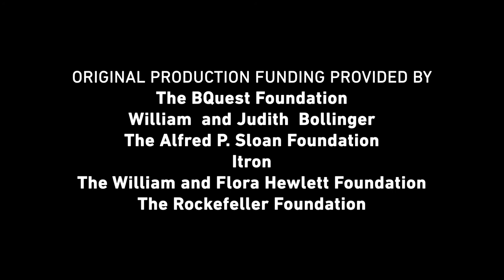The Lamplighters of London - Power Trip: The Story of Energy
Join us on a tour of Old London. Before modern electricity there were gas lamps all across London who were maintained by ‘Lamp Lighters’ - and many of these lamps still exist today.